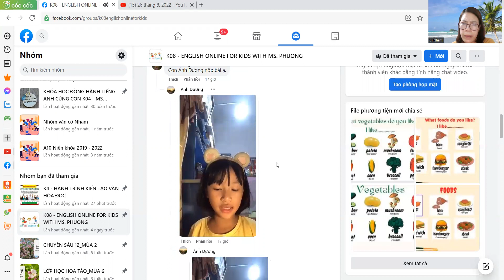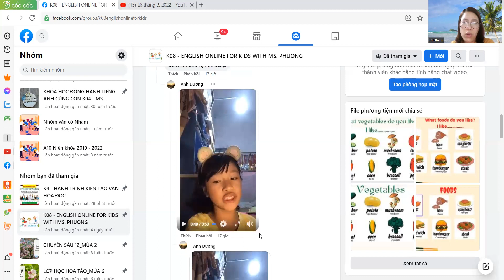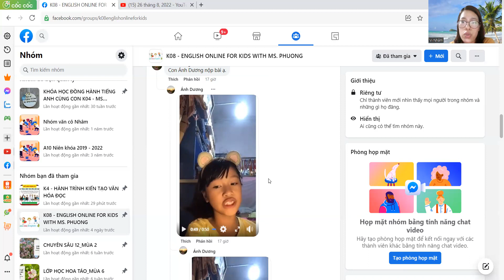Ánh Dương 26 08